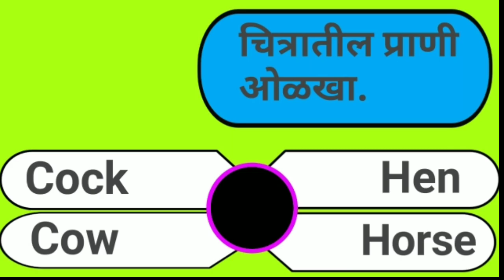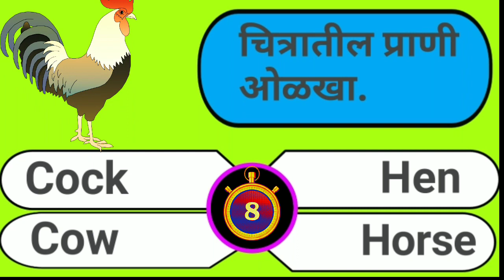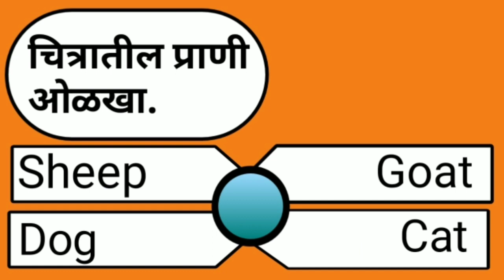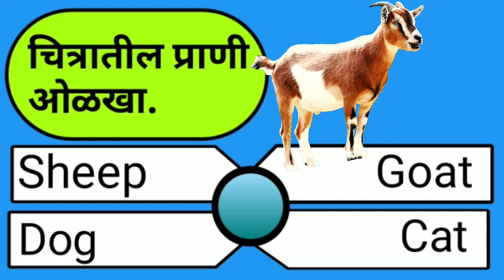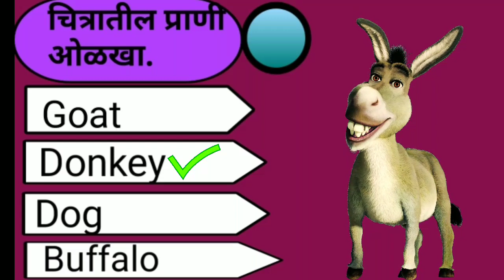Domestic (Pet)Animals - Practice Test || pictorial information of pet animals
Domestic (Pet)Animals - Practice Test

This test is helpful for students to know about pet animals, their spellings, colours, structure ec.

How to make digital TLM in blend collage

How to make Quiz in google form

Body parts- practice test

Action words- practice test

सामान्यज्ञान- practice test

Stay on channel for next video.